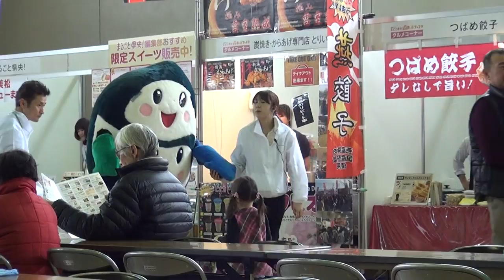A medley of Japanese songs by Nishi Niigata Community Brass Band